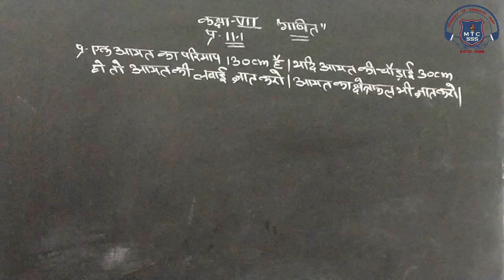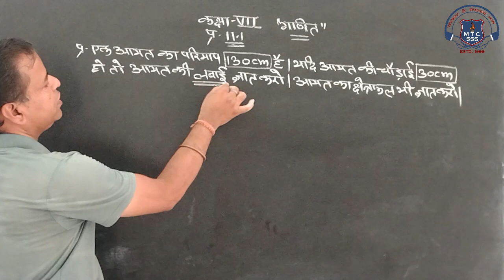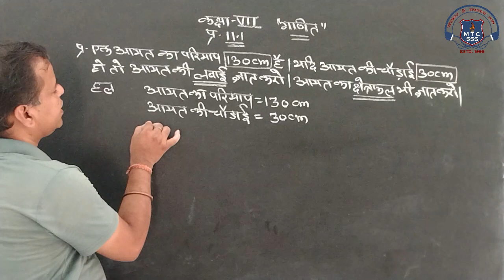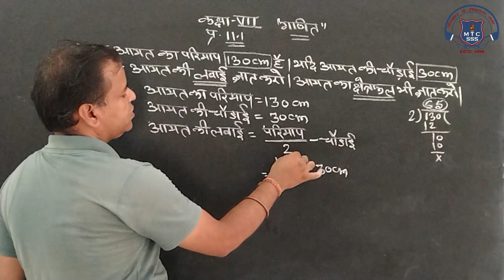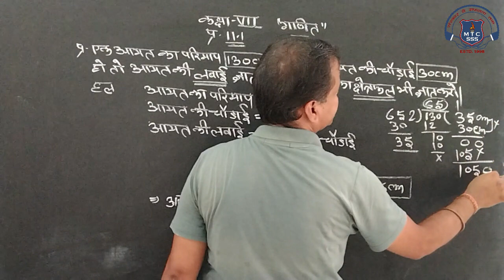7th Math 12 July 2021